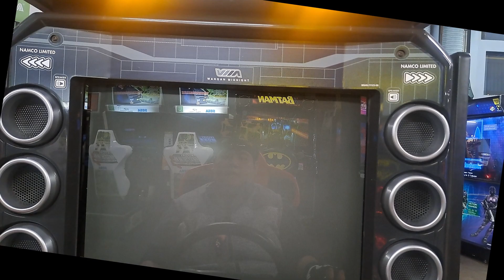WMMT2 : Mazda RX-7 Sunburst Yellow Stage 7 (Real Arcade Hardware) (Fun World) (9/2/2023)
I use a Headmount to record so far it kinda suck to behonest am gonna try to find another way to record arcade game and Wangan Midnight Maximum Tune 2 Mazda RX-7 Sunburst Yellow am not best at this game am just casual gamer that all I got to say make sure to sub like and hit that bell for so you won't miss any video game contact

Real Hard Ware Or Pc (Real Hardware)
Cabinet Sit (Number 4)
Link Up (YES)
Track (Chapter 7 Harada)
Transmission (MT)
Location (Fun World)
Date (9/2/2023)

Here the playlist of Wangan Midnight Maximum Tune 2 Mazda RX-7 Sunburst Yellow Playthrough (ScullyWolf216)